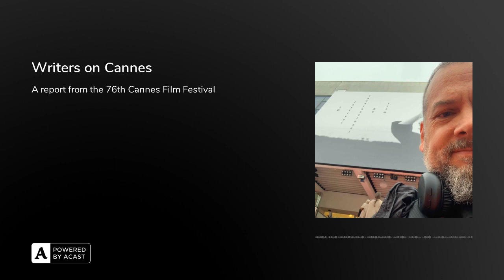Writers on Cannes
Writers on Film hits the Croissette, talking to David Marquand of EuroNews; Peter Bradshaw of the Guardian; Jo-Ann Titmarsh of The Evening Standard and Ed Potton of The Times. My own reviews can be found at Cine-Vue here and Next Best Picture here.  I also wrote a couple of pieces for Variety, which can be found here.